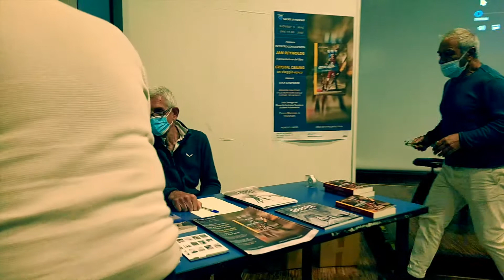Intervista a Jan Reynolds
Intervista alla fortissima alpinista, scialpinista, atleta ed esploratrice Jan Reynolds in occasione della presentazione del suo libro "Crystal Ceiling" presso le scuderie Aldobrandini di Frascati. Serata organizzata da "Edizioni del Gran Sasso" assieme al CAI Frascati

Intervista a cura di Lucio Virzì e Michela Siccardi